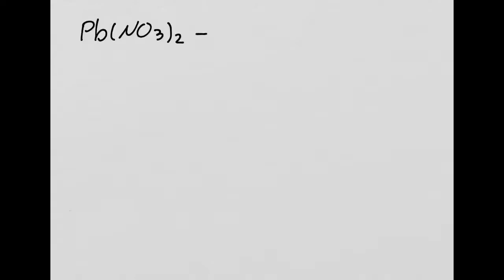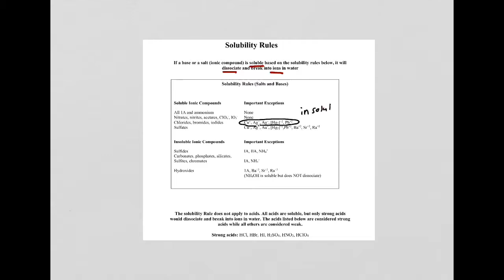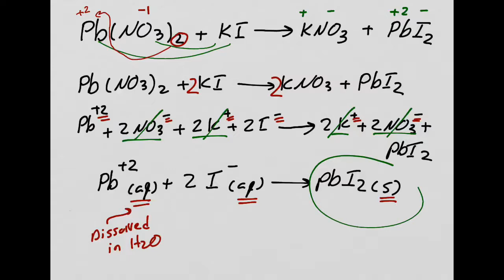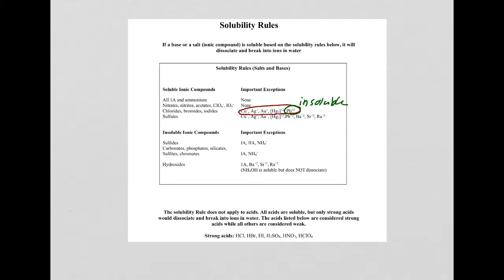Chem 1A-Lec 20-Double Replacement Reaction part 2